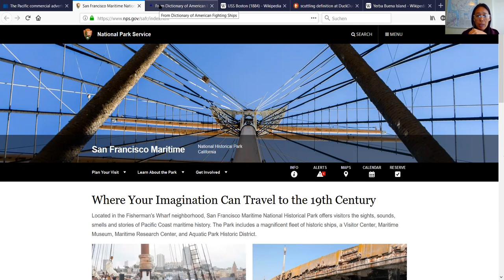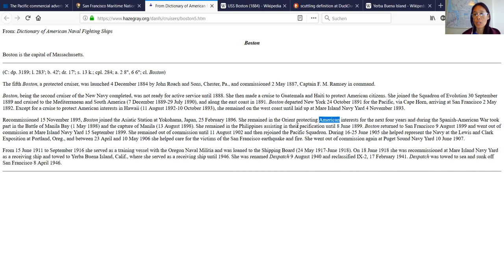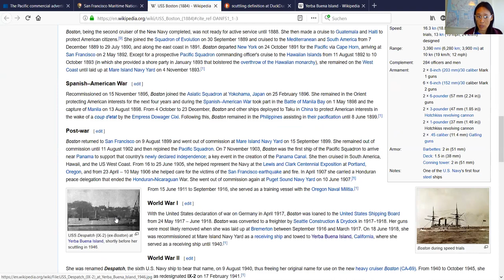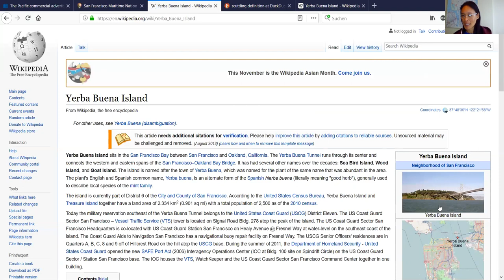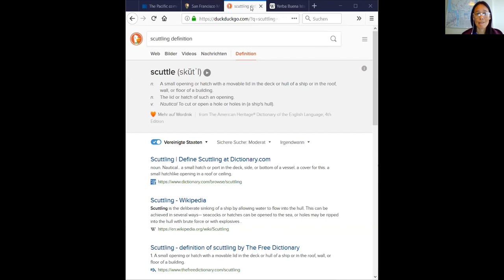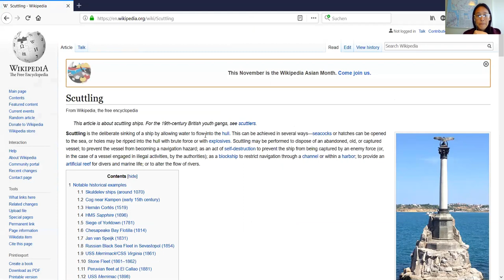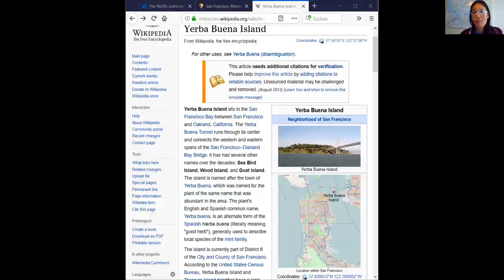USS Boston renamed USS Despatch; scuttle definition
Boston renamed Despatch (9 August 1940) and reclassified as IX-2 (17 February 1941). Despatch sunk off Yerba Buena Island (8 April 1946). For appropriate context, replace 'American' with U.S. while reviewing article

custom thumbnail: USS Despatch, formerly Boston, shortly before scuttling (significant definition in 1946 at Yerba Buena Island.

: Inquiring about photographs and/or large file images of the USS Boston, the history and list of officers and seamen. Where is USS Boston located today when sank in 1946 off San Francisco? Is there a map to identify its location? Any assistance is much appreciated.

4:00 correction to disinformation: US citizen, not American citizen (oxymoron as inversion)

Accepting and honoring all liability offer under full immunity without recourse.